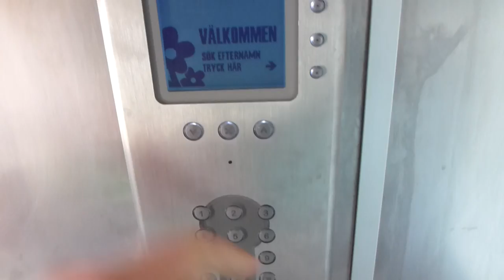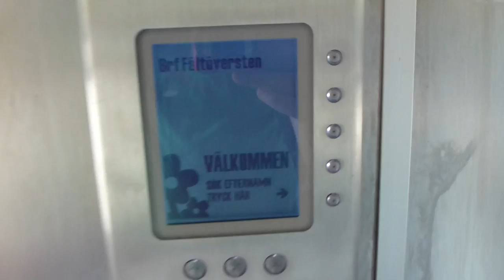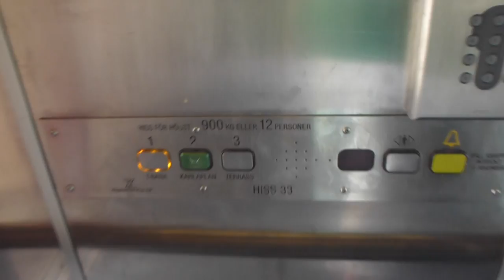Magnusson (mod.) Hydraulic Elevator @ Fältöversten Shopping Mall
Brand: Magnussons Hiss AB (1973, 2003)
Type: Up-Side-Down Telescopic-Hydraulic
Controller: Digital-Relay Combo
Capacity: 900Kg, 12 Pers.
Floors: 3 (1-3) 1=Subway 2=Street 3=[Terass]
Build no.
Location: Fältöversten mall, elevator no. 33, Stockholm Östermalm, Sweden
Other: Before modernisation, it was used to get the exit on backside door in floor 2, rigth into the mall. it switched side after modernisation. The original door is left there. New glass doors and cealing in 2006. Floor 3 became locked off in 2011, after decision of Brf Fältöversten :(

KAP 21151